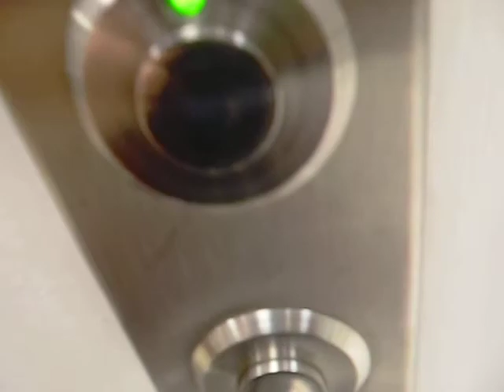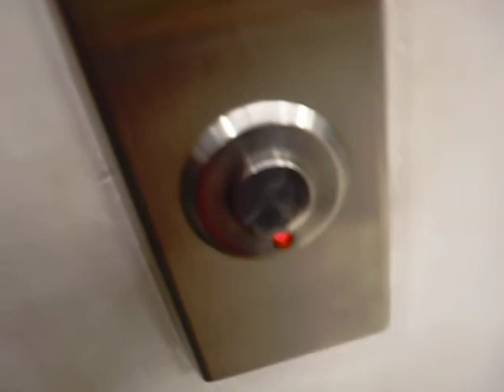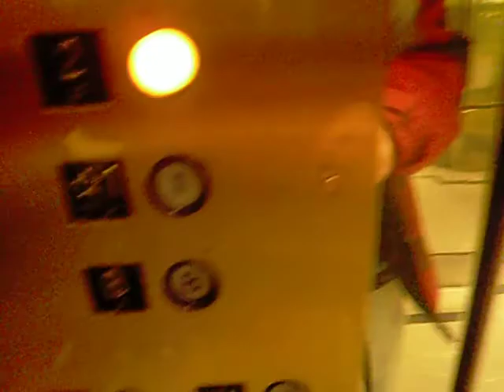Westinghouse Elevator in Bloomingdale's-The Shops at Riverside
Technical Specs:
I don't think I need to tell you on this  one either